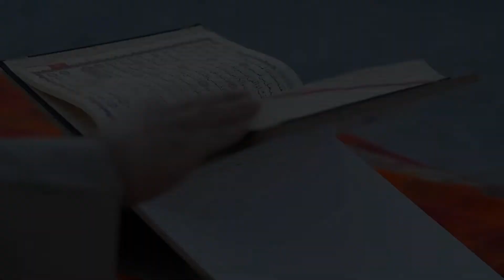The Vaccine For Islamophobia┇Shaykh Ahmad Saleem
© Shaykh Ahmad Saleem - Official YouTube Channel